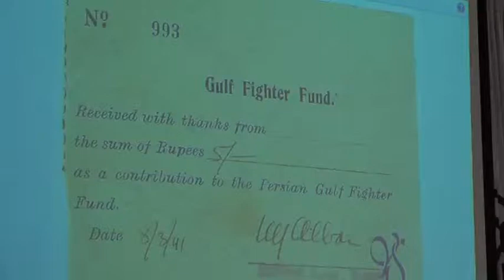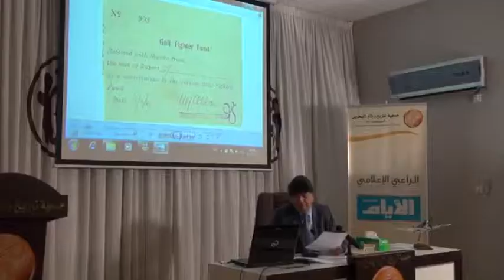Yousuf Salahuddin Lecture in Bahrain Historical Society Part 4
Yousuf Salahuddin lecture in Bahrain Historical Society